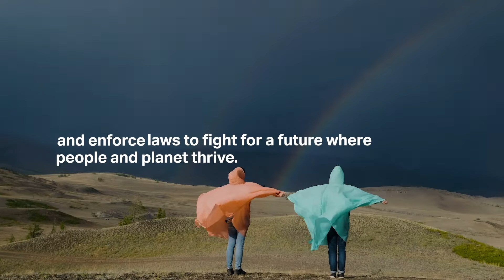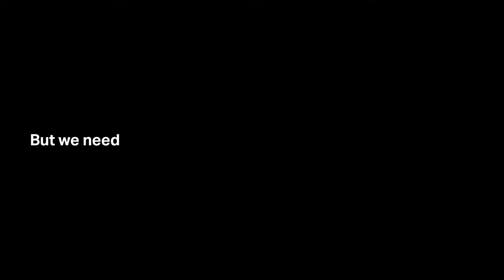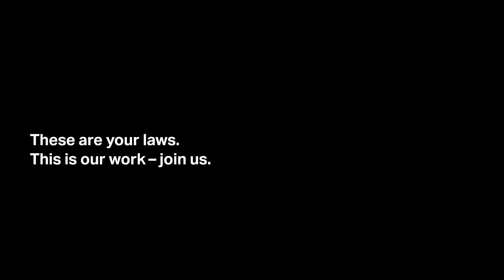We are ClientEarth . Join Us.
At ClientEarth we use the power of the law to bring about seismic, systemic change that protects life on earth. We work in partnership across the globe to tackle climate change, end pollution and protect nature.

Our work is only possible thanks to the support of people like you. Together we can create a brighter future for all life on Earth.

It's our world. These are our laws. This is our work - join us.